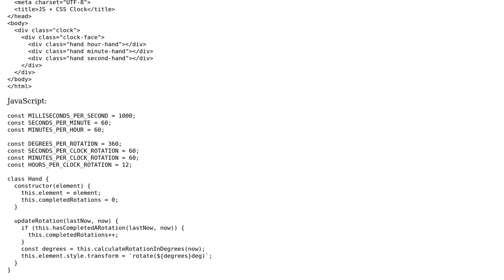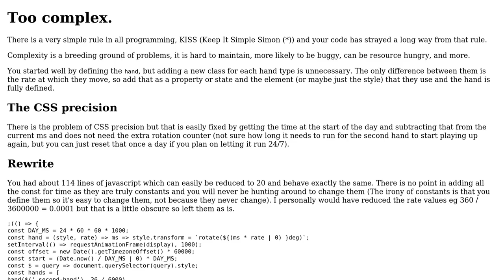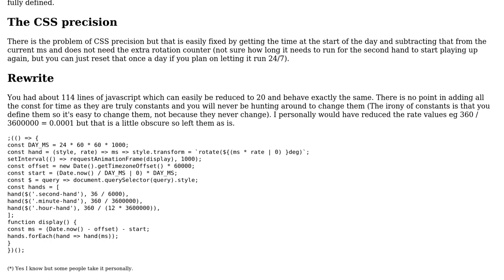Code Review: Analog Clock in JavaScript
With thanks & praise to God, and with thanks to the many people who have made this project possible! | Content (except music & images) licensed under CC BY-SA | Music | Images & others | With thanks to user tlent user SAM OnELA user Blindman67 and the Stack Exchange Network Trademarks are property of their respective owners. You are responsible for your own actions.